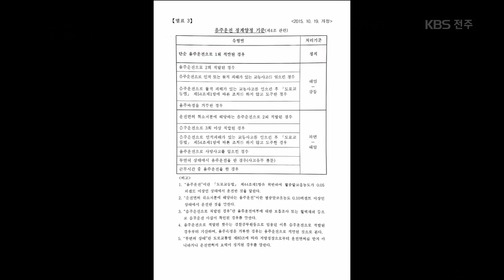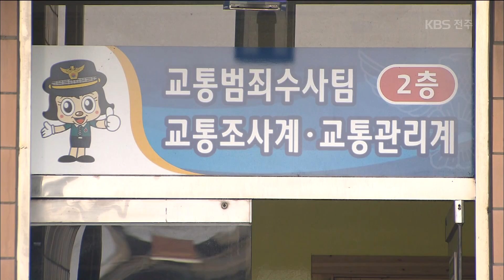[KBS뉴스9 전북] 2019.03.12(화) 음주 경찰, '제 식구 감싸기'... 솜방망이 징계?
[앵커]

음주운전 처벌을 강화한 윤창호 법이 시행됐는데도
법을 집행하는 경찰마저 잇따라 음주사고를 내
물의를 빚고 있습니다.
게다가 '솜방망이' 징계에 그쳐
제 식구 감싸기라는 비판이 많습니다.

유진휘 기자가 보도합니다.

[리포트]

도로 곳곳에 차량 부품이 부서져 널려있습니다.

경찰이 심야에 승용차를 몰다가
앞에서 신호를 기다리던 대형 화물차를
그대로 들이받은 겁니다.

사고를 낸 경찰은 음주운전 단속 업무를 맡고 있었는데,
자신이 오히려 운전면허 정지에 해당하는 음주사고를 냈습니다.

해당 경찰서는 강력한 처벌을 하겠다는 입장이었습니다.

전주 완산경찰서 교통과 관계자(음성변조)
"구성원의 개인적 일탈에 있어서 안타깝고 입이 열 개라도 할 말이 없습니다. 참고인 조사가 이뤄질 겁니다. 조사를 마치는 대로 음주 운전 경찰관에 대한 조사도 바로 이뤄질 것으로 보입니다."

하지만 그저 말뿐.

징계는 고작 정직 2개월에 그쳤습니다.

물적 피해에 대한 합의가 이뤄져
사고로 볼 수 없다는 어처구니없는 이유를 들었습니다.

'제 식구 감싸기'라는 비판에도
경찰은 징계위원회가 결정한 사안으로
문제 될 게 없다는 입장입니다.

전주 완산경찰서 청문관실 관계자(음성변조)
"물적 피해에 관련된 부분을 혐의없음으로 본다든지 기소가 안 된 경우에는 단순 음주로 봅니다."

음주사고와 음주운전으로 징계받은 전북경찰은
지난 3년 동안에만 모두 12명.

강도 높은 근절 대책을 마련하고
엄중한 처벌이 이뤄져야 한다는
목소리가 높아지고 있습니다.